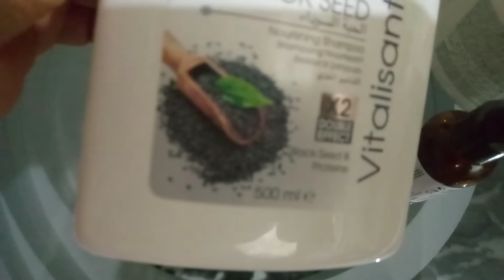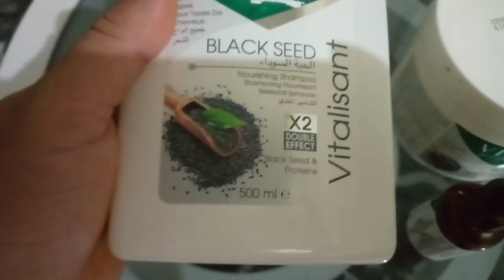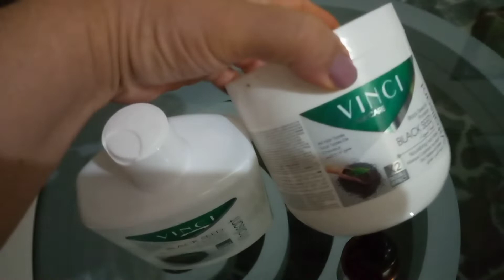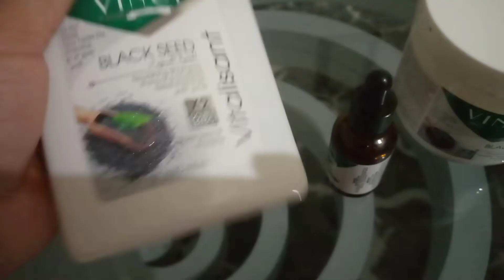شانبوان وديميلور ديال لحب سوداء ليتقويات شعر وقشرا روعه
شانبوان وديميلورديال لحب سوداء ليتقويات وقشرا روعه#